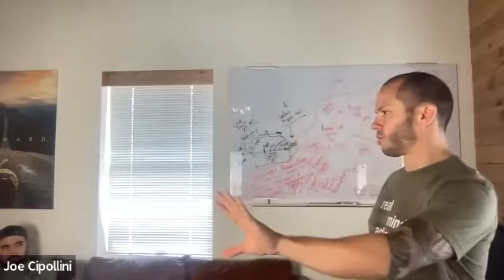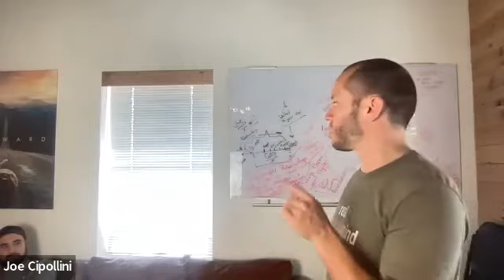Book Club: Shift Book Tactic 6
Follow along as we discuss Tactic 6, which covers how to capture internet leads, and their importance!